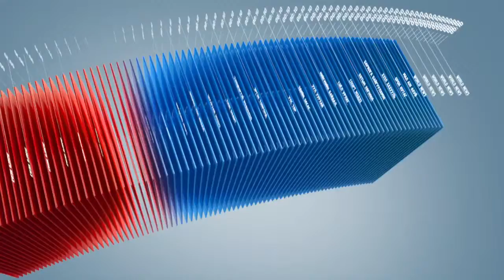Ер-ийн санаачилсан хуулийг парламнет баталвал хууль зөрчсөн УИХ-ын гишүүдийг эргүүлэн татдаг болно.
Сонгогдож,эсвэл томилогдсон л бол хууль зөрчсөн ч төрийн өндөр албан тушаалыг хашдаг Монгол маягийг халах эсэхийг УИХ шийдэх нь. Ерөнхийлөгч ийм санаачлага гаргаж хуулийн төсөл өргөн бариад байгаа юм.